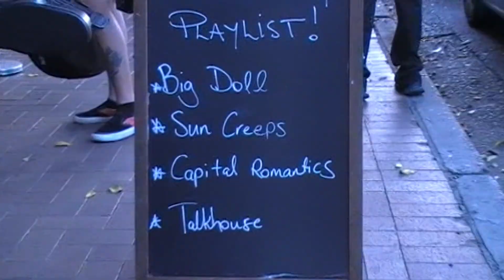Newport creeps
sun creeps gig in newport spent the night and hit portside an mona vale great times
music
smallways - leeches
drunk mums - livin at night